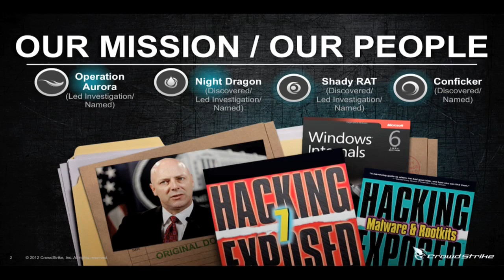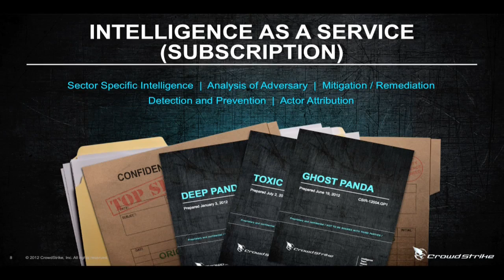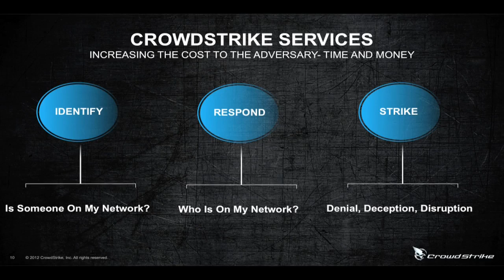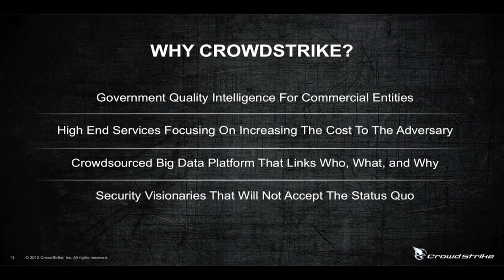Crowdstrike Elevator Pitch: Big Data Approach To Security Adversary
Crowdstrike is still mostly in stealth mode, but it is more than hinting that its approach will be to sell a service that helps organizations identify and thwart (and maybe even pursue) adversaries.